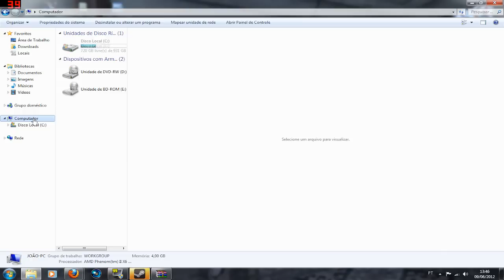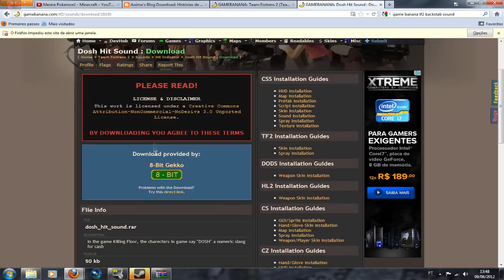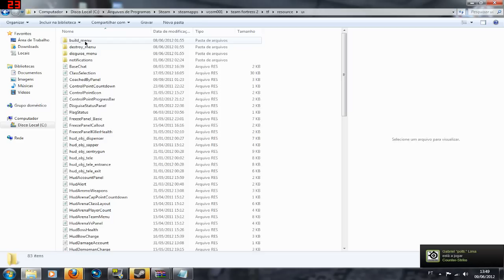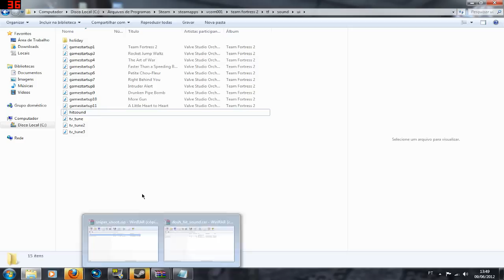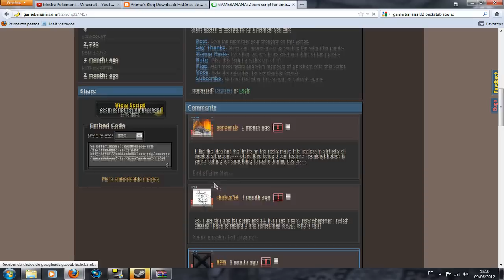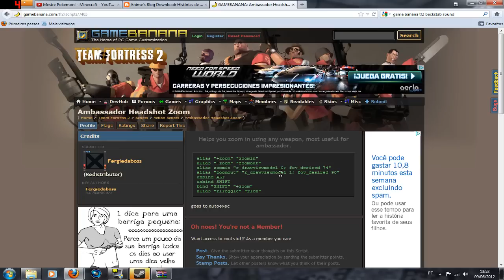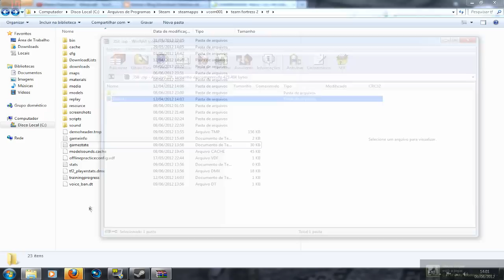TF2 - colocar hit sound! doosh